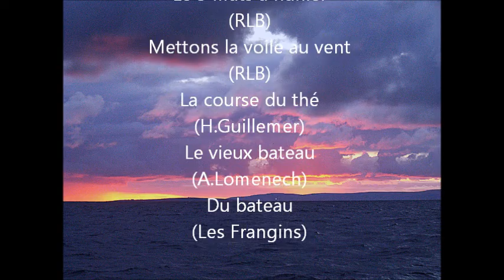Chants de mer - Répertoire 2021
A Lorient vient d'arriver - Trad
Allons donc au bord d'elle - RLB
Sur les quais d'la Rochelle - Trad
Les balivernes - RLB
Les adieux de la tempête - Trad
Le 3 mâts à hunier - RLB
Mettons la voile au vent - RLB
La course du thé - H.Guillemer
Le vieux bateau - A.Lomenech
Du bateau - Les Frangins